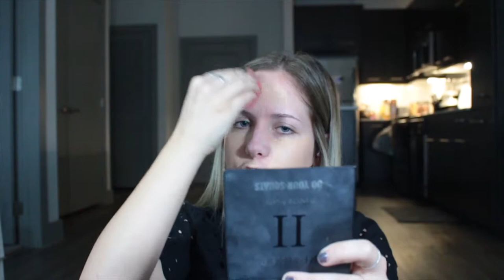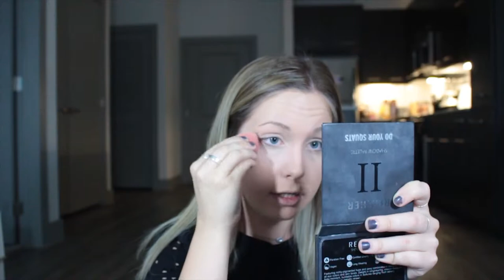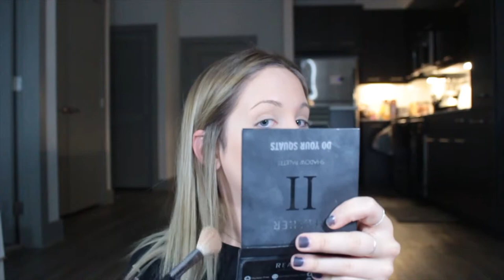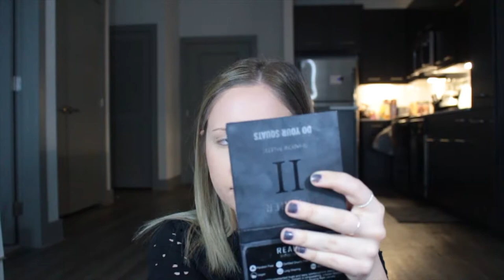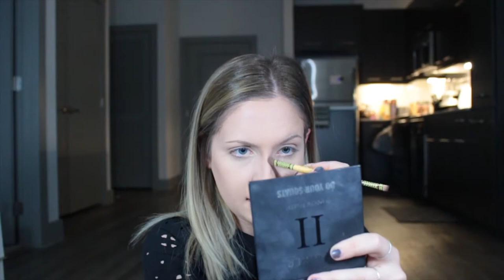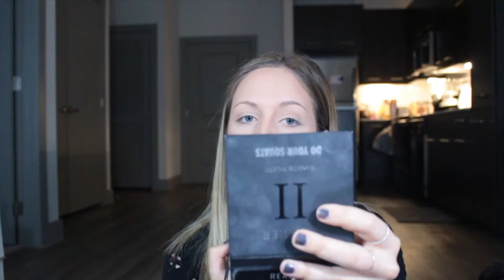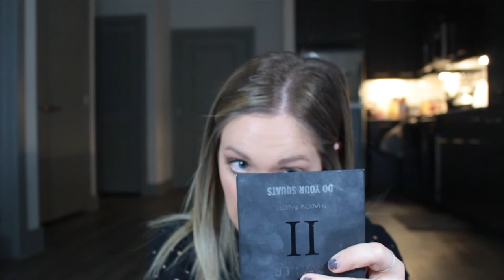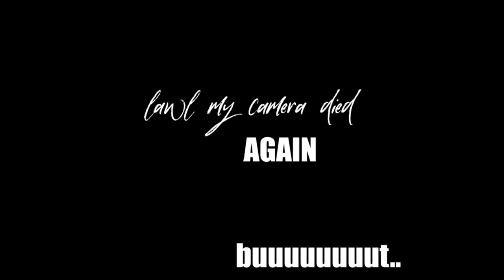10 MIN SIMPLE EVERYDAY MAKEUP LOOK | epic fail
hey beauts!

Soooooooo, I originally made this video for IGTV. the dimensions were waaaaaaaay out of line.

This video was highly requested from my IG fam. There were a few details missing due to the sizing of the video. Here you will be able to see everything!

Also, I promise this look only takes 10 minutes! I just so happened to forget to charge my camera and computer before filming *face palm*

Head over to my IG and show ya girl some love: @hopefalen

xoxo